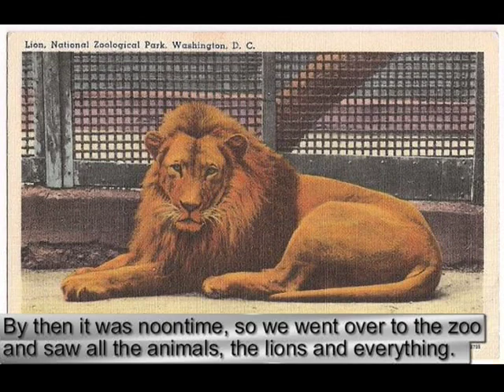RHCavicchi 1944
Found in an envelope in the basement of the family home, this is an audio recording made by Richard H Cavicchi, for his sister Elizabeth April 2, 1944 at a Pepsi Service Center in Washington DC for WWII service men and women. This was a place for getting some food, meeting other folks in service, and an opportunity to make a voice recording on a thin plastic/cardboard record which was sent to loved ones at home.
In less than two months after this recording, his group left Fort Belvoir, Va, to Pittsburg, then to Pensacola, FL for additional training, then to New Orleans to begin the work on the 1717 Floating Power Plant. The floating plant was towed by tugboat to Philadelphia and then across the ocean and through the English channel to Antwerp, Belgium. Docking there, the plant was set up to supply electrical power to the port of Antwerp, Belgium for debarkation of supplies for the Battle of the Bulge. This took place from Oct 7, 1944 to Mar 30, 1945 under continuous arial attack.